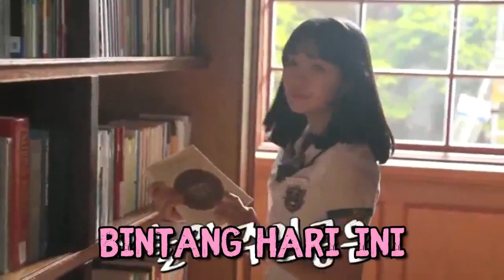Extraordinary You Behind The Scene Indo Subtitle 1